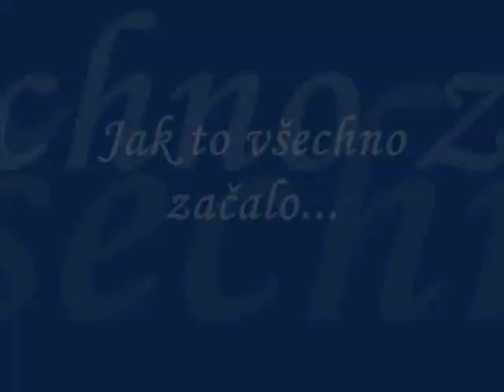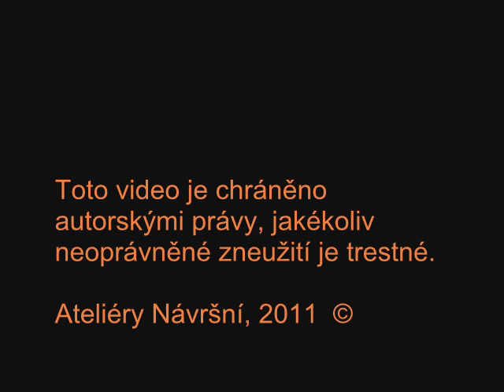Mikuláš Team - historický vývoj až do současnosti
Mikuláš Team aneb jak jsme se vyvíjeli rok po roce.

Když jsme za mlada s Mikulášováním začínali, jednoduché kostýmy pro nás byla jasná volba. Ovšem s postupným vývojem našich schopností a možností rostla i potřeba inovací a neustálého zlepšování kostýmů i služeb.

Toto krátké video přináší prostřednictvím oficiálních i neoficiálních fotek pohled do zákulisí příprav, samotného průběhu mikulášské pochůzky i závěrečného odpočinku.